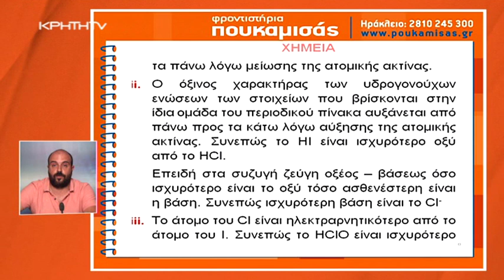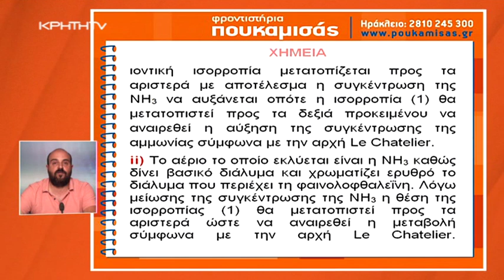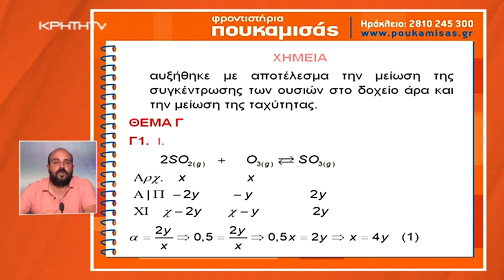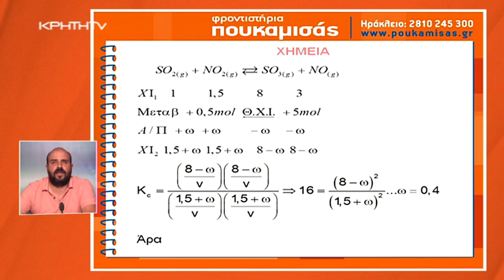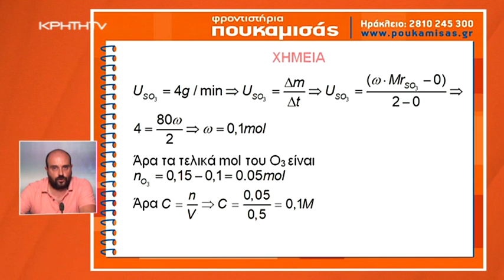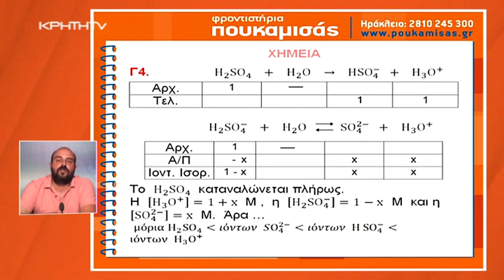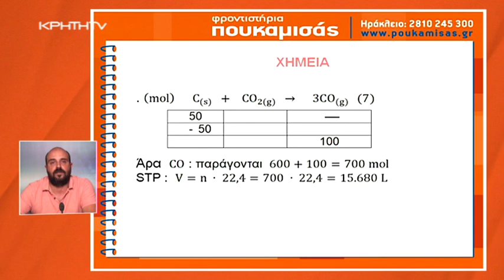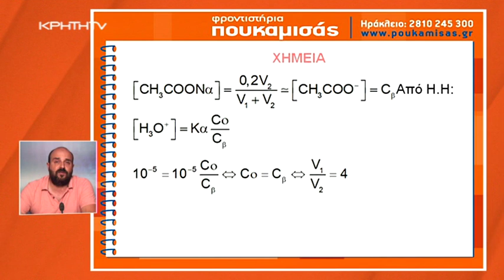ΠΟΥΚΑΜΙΣΑΣ 26/06/2020 - ΧΗΜΕΙΑ